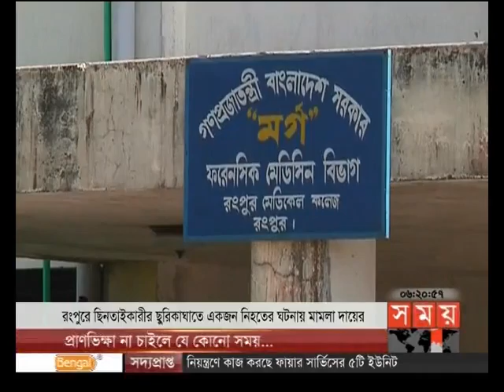বাংলার সময় (সন্ধ্যা ৬টা)